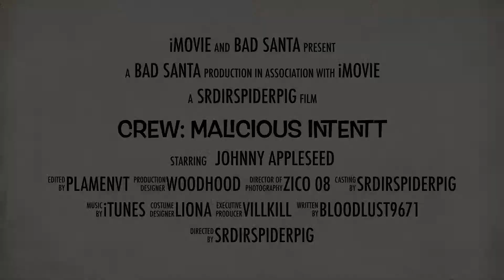Malicious Intentt Trailer 7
GAMETAG: SirDrSPIDERPIG